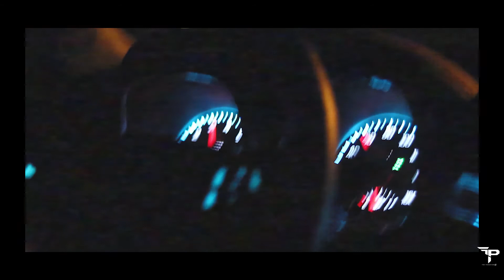ROYALTY PRODUCTIONS TAKEOVER2K18 RECAP!!!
Directed, Filmed, and Edited by: Fway Productions